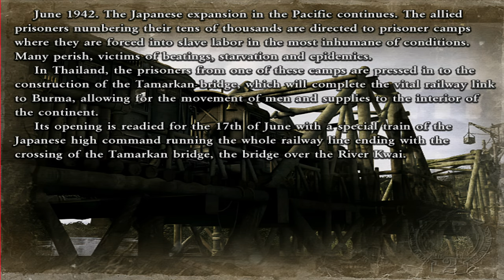Bridge over River Kwai (Obtain explosives) | COMMANDOS 2 P17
Commandos 2: Men of Courage full pc gameplay walkthrough, played on Very Hard Difficulty. This is the original game upscaled by AI to HD 1440p, not the remastered / hd remaster version. This series features commentary and will include all missions and can serve as a guide (tips and tricks) or review.

00:00 Intro & briefing
02:29 Strategy talk
03:40 Clear the starting area
13:16 Clear the bridge
22:05 Get the explosives

Commandos 2 Men of Courage features a soundtrack ost music (love the menu music btw), extra bonus missions (unlock by collecting bonus books photographs), cheats cheat codes (gonzoandjon) and key codes, complex keyboard controls, cutscenes, multiplayer coop is possible. Commandos 2 is an old game and was released on PC (playable on windows 10), ps2 playstation 2, xbox and mac osx (rumors to be released for nintendo switch, android, ios iphone ipad, ps4, ps5). This is a let's play series, not a trailer or longplay.